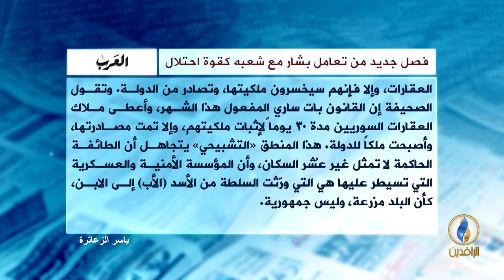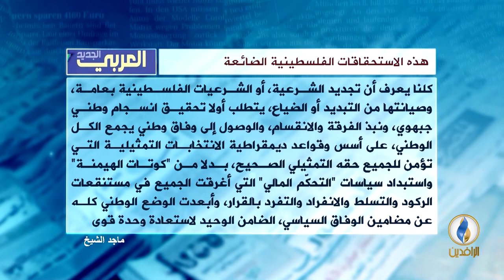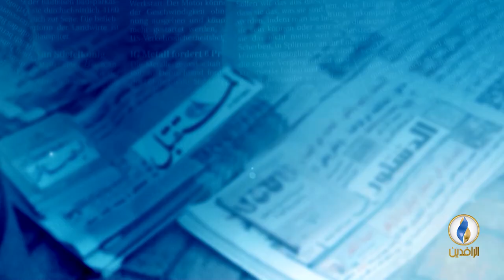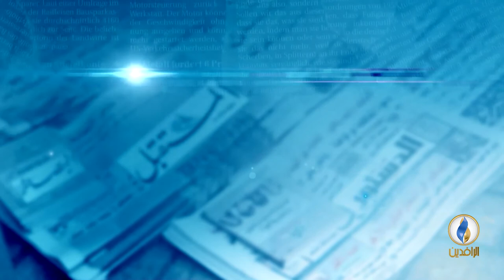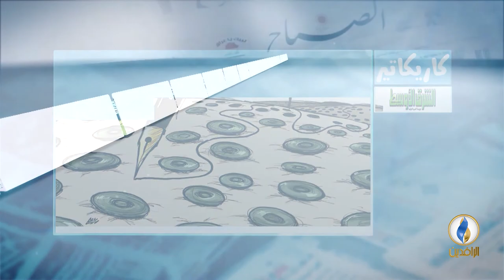صدى_الأقلام | 2 - 5 - 2018